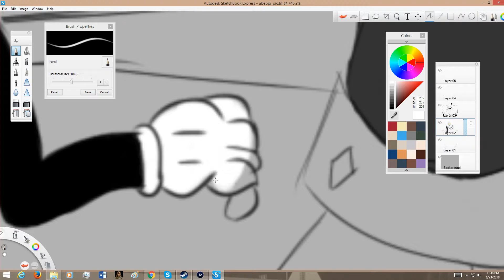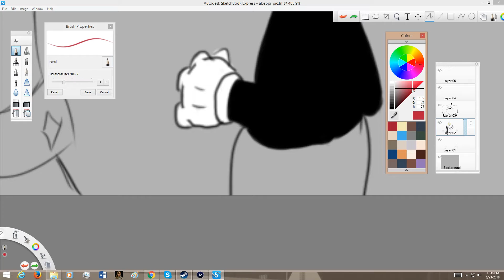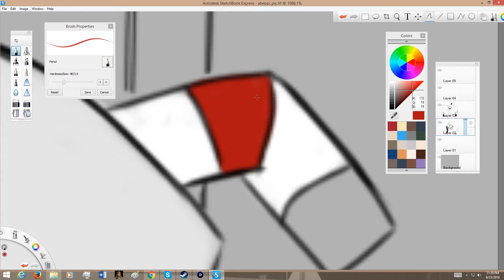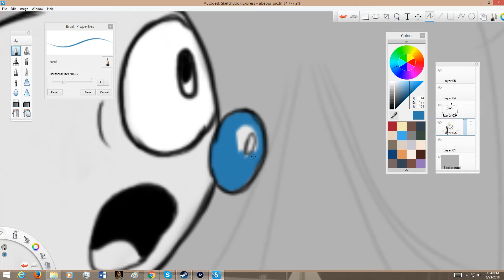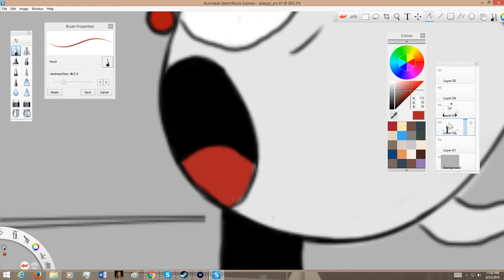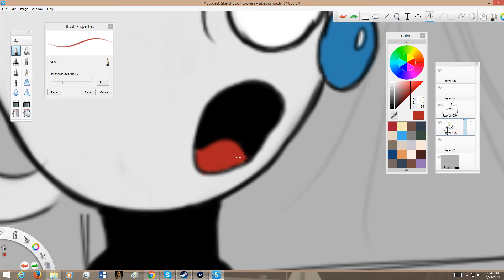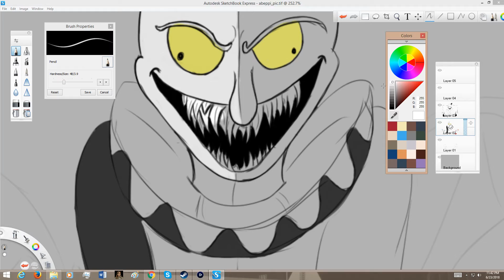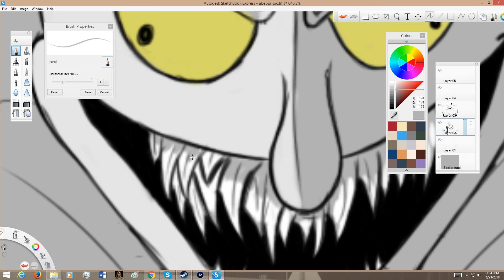Napalm Draws: Cuphead, Mugman and Beppi the Clown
Heavily inspired by 'IT' (2018)